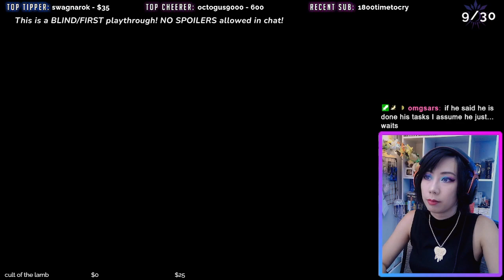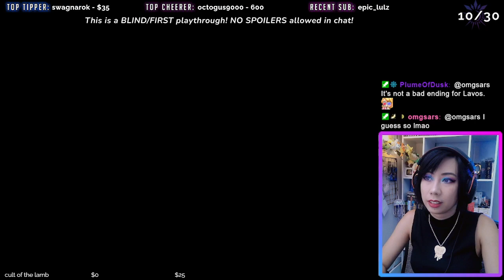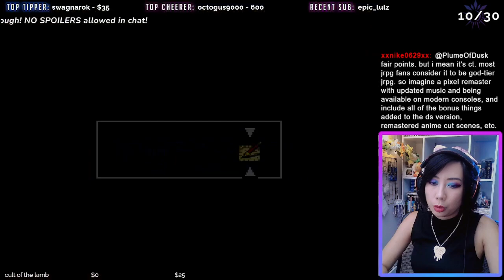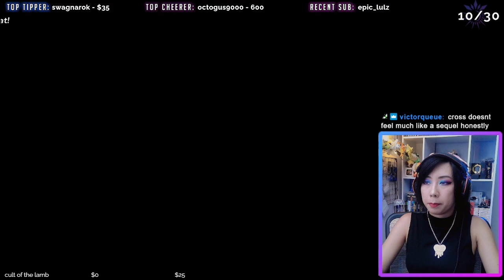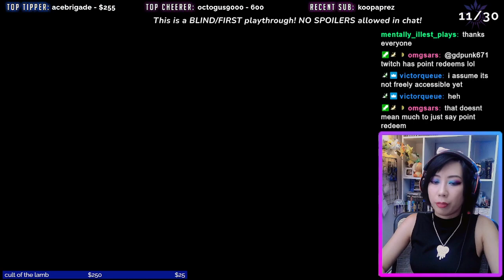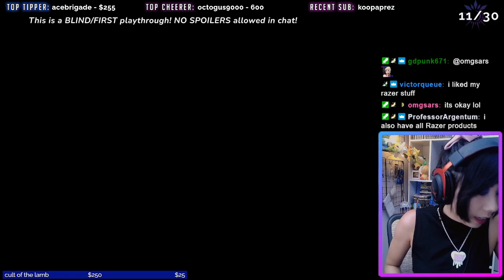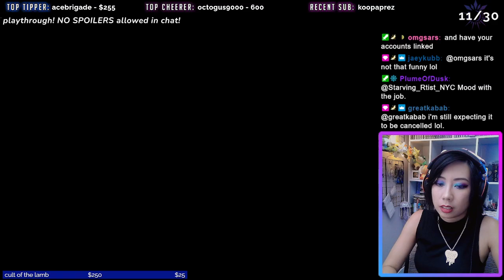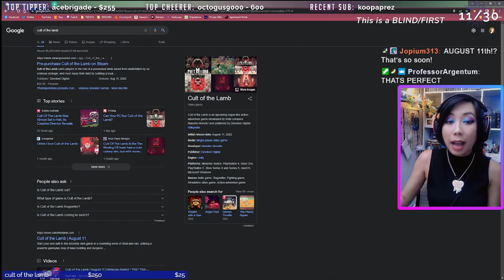Steph Plays Chrono Trigger [12/16]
Chrono Trigger is simultaneously so famous and so not to me at the same time. I feel like it's a name most people have heard but hadn't played, but everyone who has says the same thing: it's freaking awesome. I'm very inclined to agree! I enjoyed this game very much, even despite the struggles I had, and I found the setting and characters very charming. Maybe it's just because I could have a Frog in my party I affectionate named Kermi, but I honestly think this game later impacted my perspective when playing Final Fantasy V flushed If you are a fan of the classic turn based RPG, I cannot recommend this game enough! I emulated it due to issues with game capture on Steam, but it is also a fairly available game to PC players and not a very demanding game in terms of hardware, so if you can, definitely definitely check it out!!